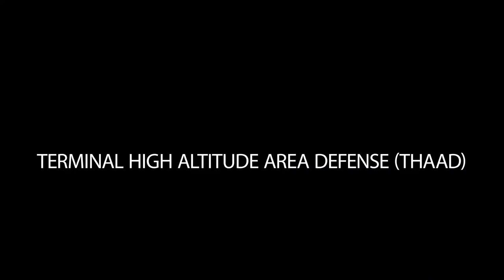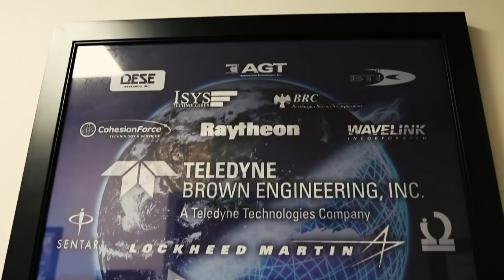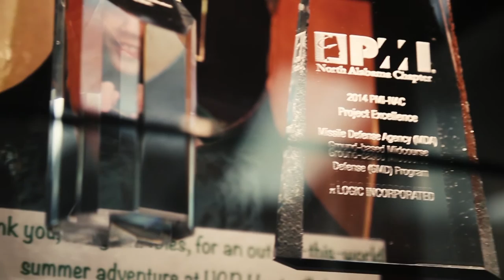2016 nLogic Space & Missile Defense Symposium Video